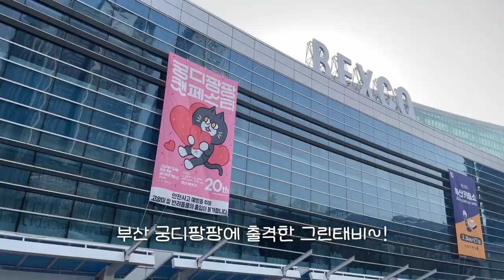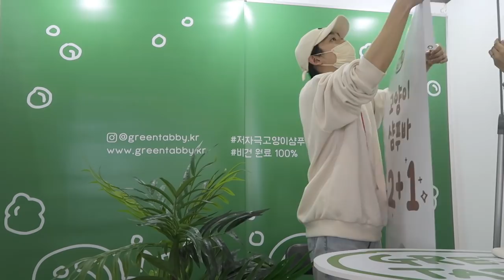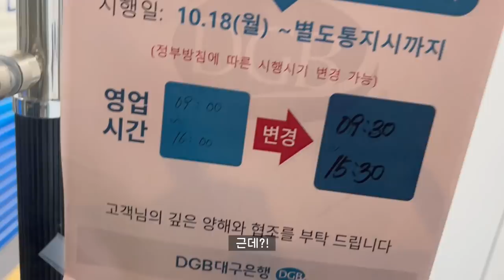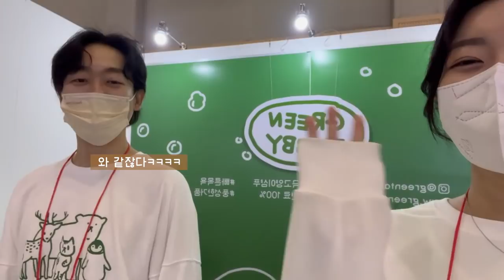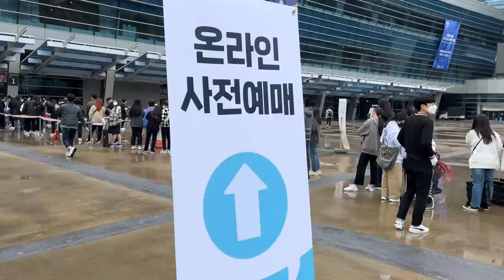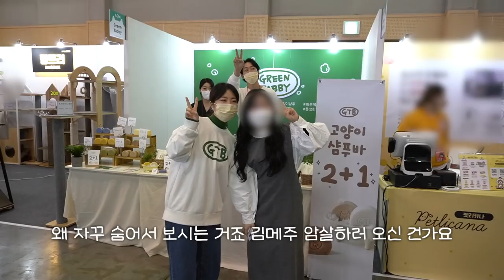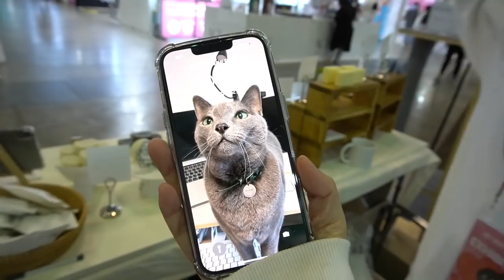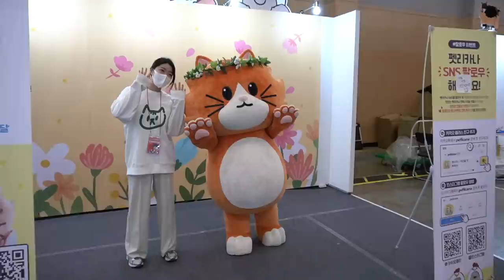체력 탈탈,, 남편과 함께 부산 출장 VLOG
이번에 만든 고양이 샴푸바를 들고 부산 궁팡에 참여했어요🤭 경상도 메청자 분들과도 꼭 만나고 싶었는데 드디어 성사~!~!! 오프라인 행사는 힘들긴 하지만 비누에 대한 의견들, 궁금증들을 현장에서 바로바로 들을 수 있어서 너무 재밌어요 6월에도 열리는 서울 궁팡에도 그린태비 샴푸바 들고 갈테니 또 만나요 여러분!!!

BGM President - kid's room, The Adventure Of A Hamster, Tom's plan 2, Tom's plan, Like a fool, Under the AC,